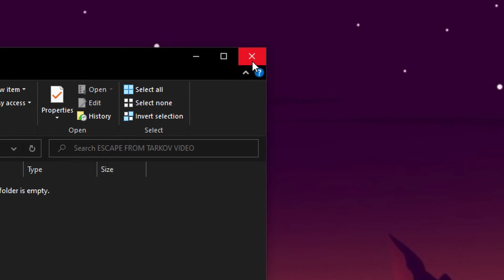Not Pro League - Tarkov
Late And Dated, Just Some Stupid Tarkov Stuff... I Still Plan To Upload A Valorant Video but after that it is all BF2042 Hype!

Will Also Be Co-Hosting A Giveaway For Some BF2042 Copies & PC Peripherals Soon!!! I Will Post A Video Before The Giveaway With More Info On It!